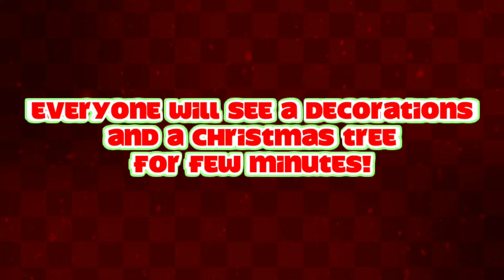Day 23: 🎄 Message To Everyone!🎄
And Everyone Will Wait Until It's Finished! :)